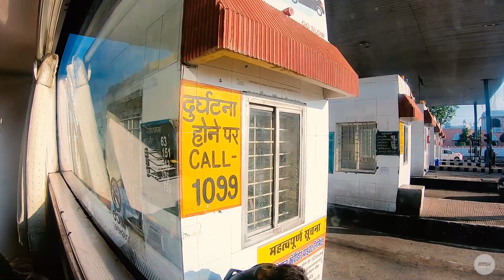First Vlog | Indore | Bhopal | Sister wedding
Hello Everyone,

So, this is my first ever vlog and I tried to capture the moment of our journey hope you guys like it.

Peace